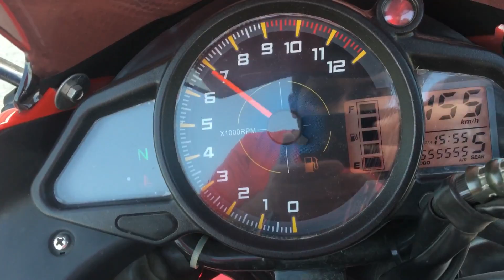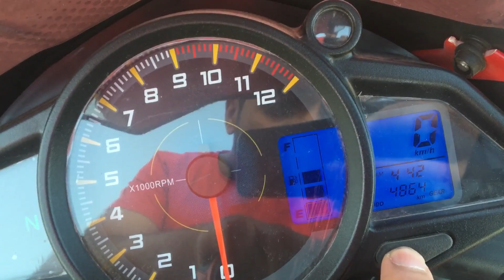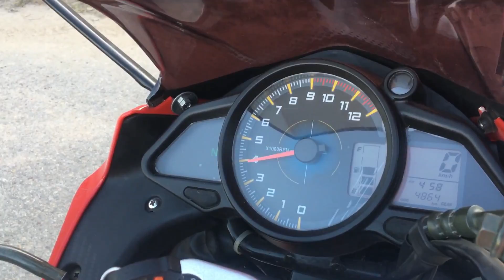Vlog Zxmco KPR 200cc Detailed Review |Features|Specifications|NewPrice